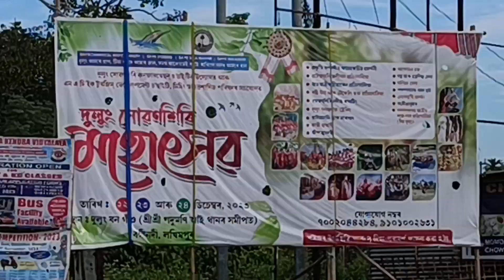ABDCW#6#6.53 AM#16/11/2023#ASSAM